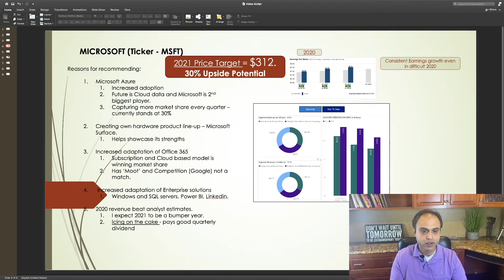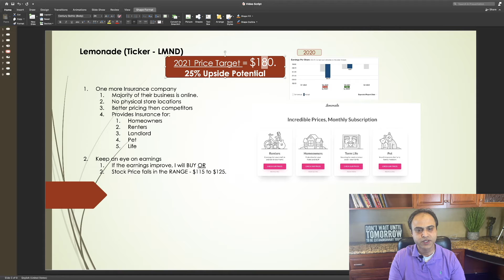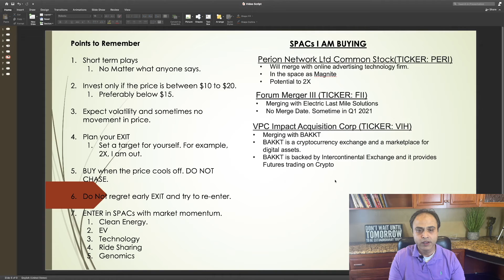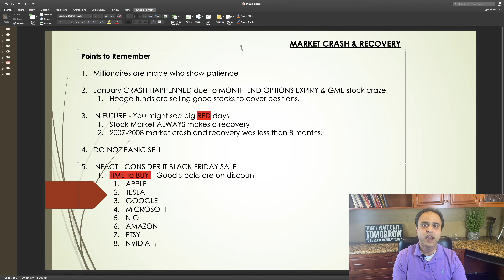PSINVESTPLAYS 😎 MICROSOFT & LEMONADE 🙀 BUY OR NOT? 🙀🙀3 SPAC STOCKS 🙀🔥MARKET RECOVERY🔥WHAT TO BUY🤗?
In this Video, I speak about MICROSOFT (Ticker: MSFT), LEMONADE (Ticker: LMND) and explain why I am buying and at what price?

The 3 SPACs - PERI, FIII, VIH - I bought - and I think these can 2X your money in the next few months.

In this week's Market Recovery, what you should remember? What you should be buying now? How these market crashes and recoveries can make you millionnaire?

PS Invest Plays content is for entertainment only. In no event will PS Invest Plays be liable for any loss or damage including, without limitation, indirect or consequential loss or damage, or any loss or damage whatsoever arising from loss of data or profits arising out of, or in connection with, the use of PS Invest Plays content on YouTube, Patreon, and Discord.  PS Invest Plays is not a licensed broker/financial planner. All financial decisions made by the viewer should be done after talking with a licensed professional.  Everything on the PS Invest Plays channel is for entertainment only.  PS Invest Plays video content may change over time, or become outdated or invalid. PS Invest Plays reserves the right to change his opinions and entertainment content at any time. Thank you from PS Invest Plays.